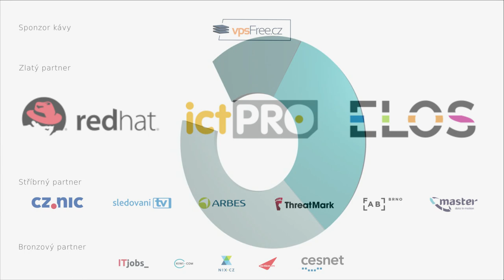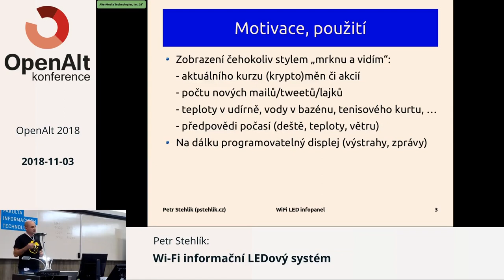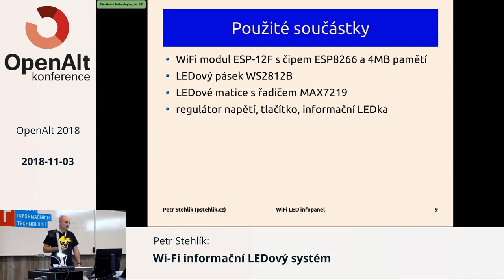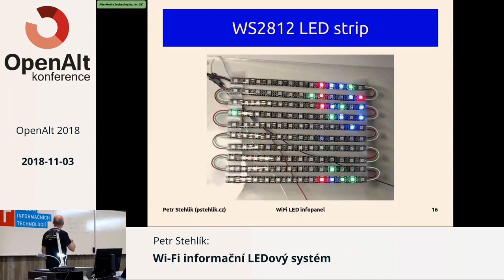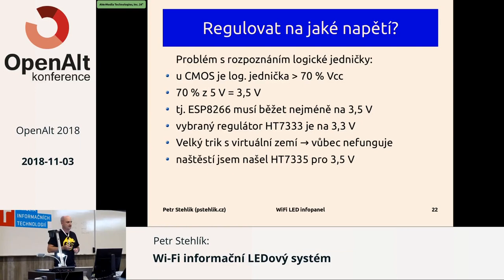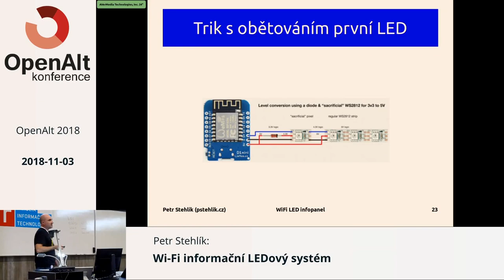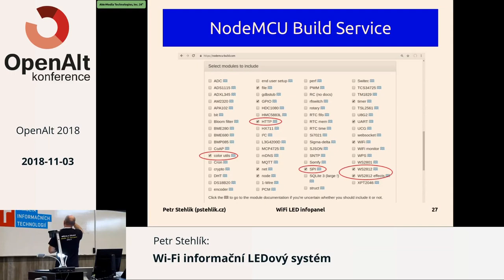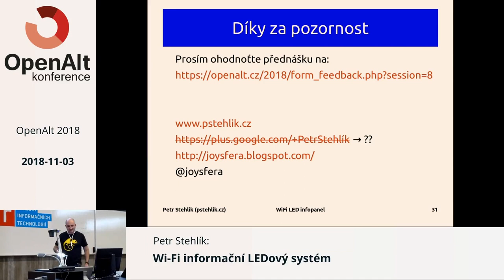OpenAlt 2018: Petr Stehlík - WiFi informační LEDový systém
Představení a návod na postavení a naprogramování WiFi informačního systému - malé hračky s ESP8266, která dokáže zobrazovat jakékoliv informace na LED maticovém displeji nebo chytrém LEDovém pásku.